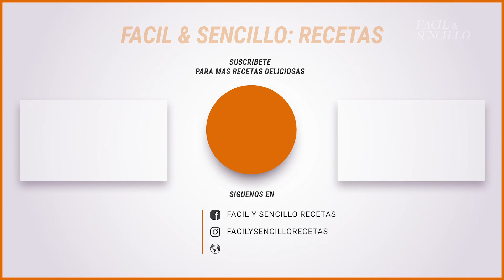OREO FRITA EN AIR FRYER "DELICIOSO" (FACIL Y SENCILLO)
Disfruta y aprende a como hacer esta receta de OREO FRITA EN AIR FRYER "DELICIOSO"  "FACIL Y SENCILLO" para el deleite de toda la familia.

INGREDIENTES:
- Galletas de chocolate oreo
- 1 y media taza de harina
- 3 o 4 cucharadas de mantequilla o manteca
- 1 cucharadita de bicarbonato
- 1 pizca de sal
- 1 huevo
- 2 cucharadas de azucar
- 1/2 taza de leche